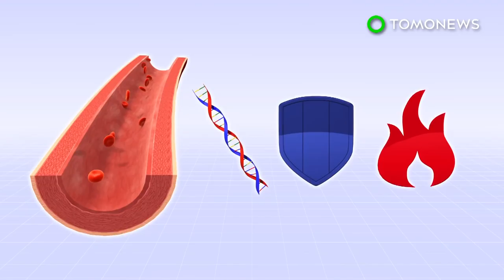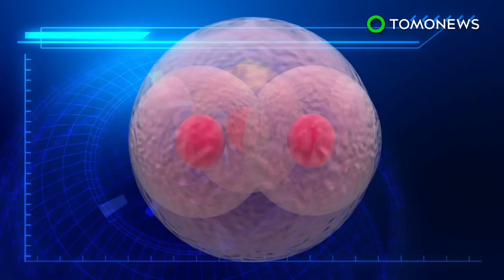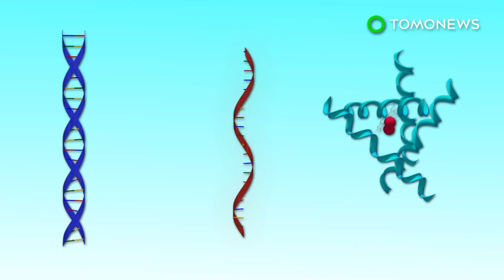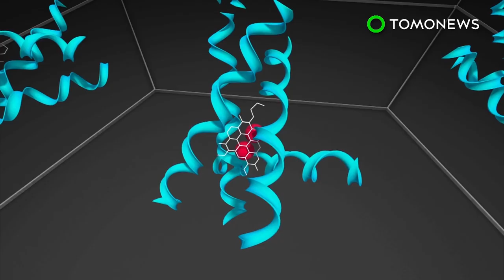Gene research: Genes might be key to figuring out time of someone's demise - TomoNews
BARCELONA — Research from Spain has found that gene activity in dead bodies can point to the time of death.